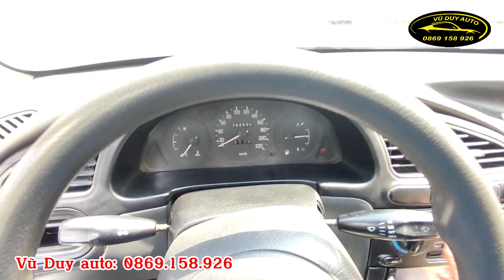Rất đẹp nhưng lại rất rẻ ( Daewoo lanos xe ngon máy chất lành như cục đất)